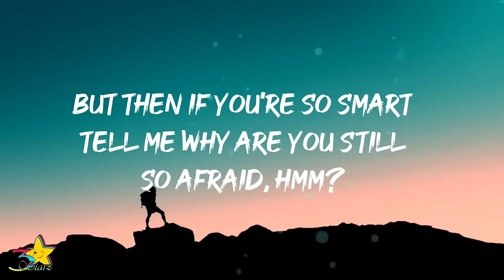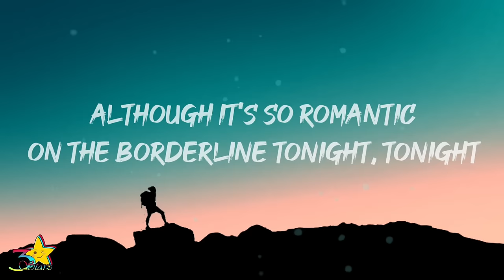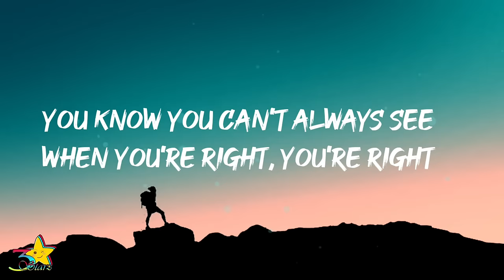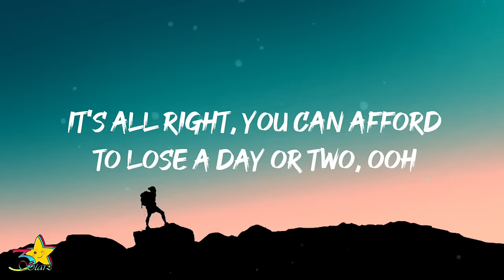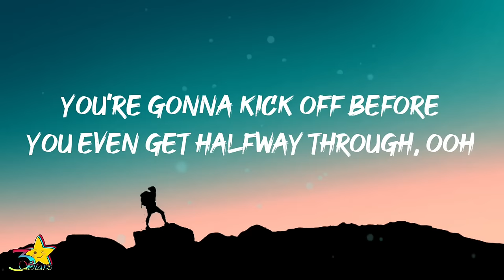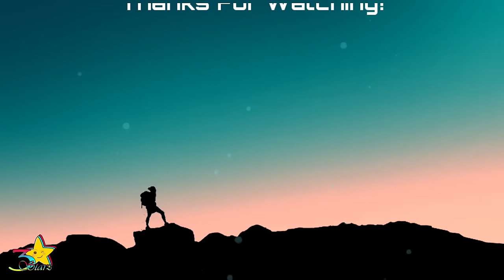Billy Joel - Vienna (Lyrics) | slow down youre doing fine, you can't be everything you wanna be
Billy Joel - Vienna (Lyrics) | Slow down, youre doing fine, you can't be everything you wanna be before your time | TikTok Song

"Slow down, you're doin' fine
You can't be everything you wanna be
Before your time
Although it's so romantic
On the borderline tonight, tonight"

Lyrics:

Confidence by Blake Rose

[Verse 1]
Slow down, you crazy child
You're so ambitious for a juvenile
But then if you're so smart
Tell me why are you still so afraid, hmm?
Where's the fire, what's the hurry about?
You'd better cool it off before you burn it out
You've got so much to do
And only so many hours in a day, ayy

[Chorus 1]
But you know that when the truth is told
That you can get what you want
Or you can just get old
You're gonna
Kick off before you even get halfway through, ooh
Vienna waits for you?

[Verse 2]
Before your time
Too bad but it's the life you lead
You're so ahead of yourself
That you forgot what you need
Though you can see when you're wrong
You know you can't always see when you're right
You're right

[Chorus 2]
You've got your passion
You've got your pride
But don't you know
That only fools are satisfied?
Dream on
But don't imagine they'll all come true, ooh
When will you realize

[Instrumental break]

[Chorus 3]
And take the phone off the hook
And disappear for a while
It's all right, you can afford
To lose a day or two, ooh

[Chorus 1]
And you know that when the truth is told
Or you could just get old
You're gonna